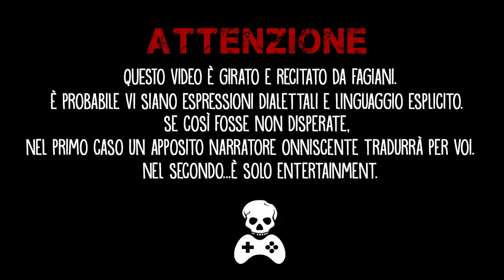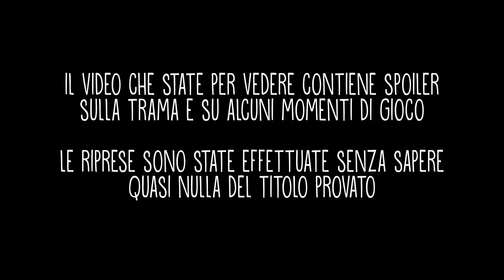Watch Dogs - Morlu Total Gaming per Eyetube - Gameplay HD ITA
Uno dei titoli più attesi degli ultimi anni è finalmente arrivato! Morlu e Todd non si sono lasciati sfuggire questa preziosa occasione ottenendolo in anteprima! Partiranno alla scoperta delle prime ore di Watch Dogs, cercando di sviscerare tutte le qualità che il nuovo gioco di Ubisoft può offrire.

E non solo!! Vista la mole del titolo, Morlu, Todd e un ospite segreto affronteranno i contenuti extra e i trip digitali di Watch Dogs in un secondo video, che potete trovare qui

MORLU TOTAL GAMING!